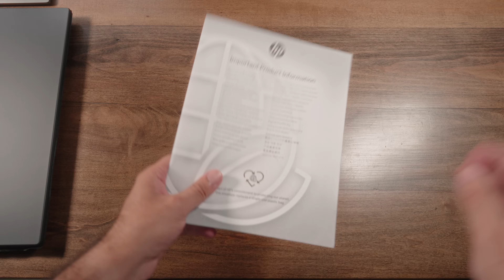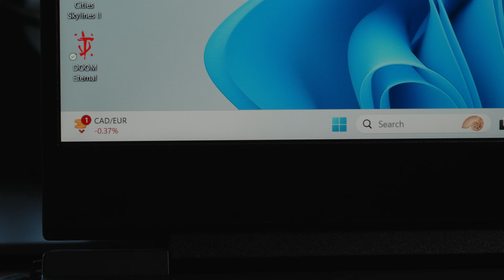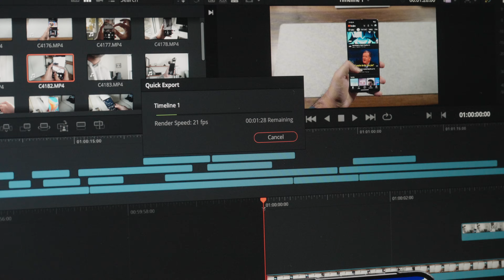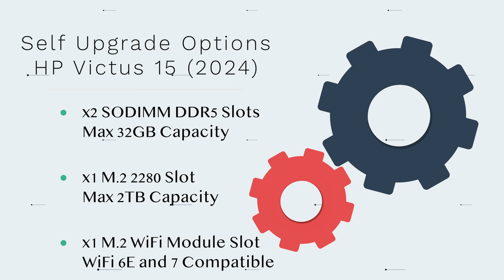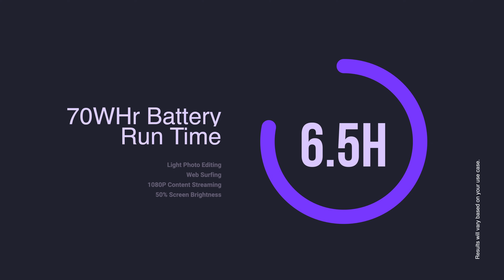HP Victus 15 (2024) Review: Entry Level Gaming Laptop Done Right!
Review of the new HP Victus laptop with AMD Ryzen and Intel 14th Gen with RTX 4050. We take a deep dive to see what you can expect from this generation of the HP Victus gaming laptop.

Chapters:
0:00 Introduction & Configuration
1:28 Design and Ports
5:01 Display
5:48 Performance and Thermals
8:41 Upgrades, Battery and Speakers
9:57 Pricing and Summary

🖥️ What on my Desk?
Dawntrees Desk Mat
Obsbot Tiny 2 4K Webcam
AoHi Starship 40000mAh Powerbank
Neewar Light Panels
Augelight LED Filament Lamp
Godox TL60 RGB LED Tubelight